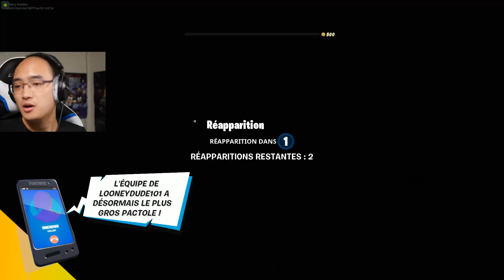JOHN WICK FAIT UN CARNAGE EN SOLO SQUAD AVEC 24 KILLS !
L'évènement John Wick est arrivé sur Fortnite Battle Royale Saison 9, et nous allons voir ce que nous pouvons faire en solo squad dans ce mode de jeu !
► Soutenir un créateur : noobary-polobleu
► Le jeu est disponible sur PC, Xbox One, PS4, Nintendo Switch et Mobile.